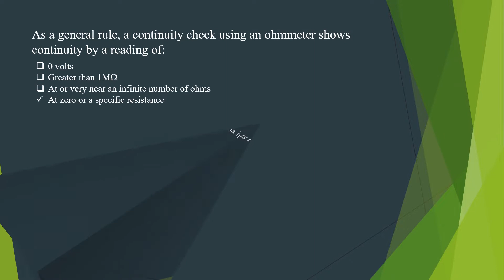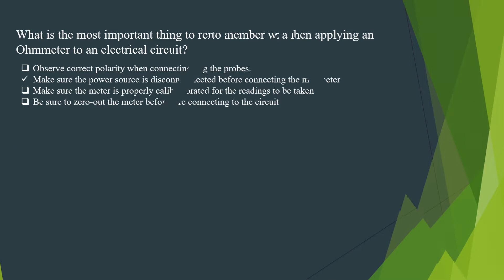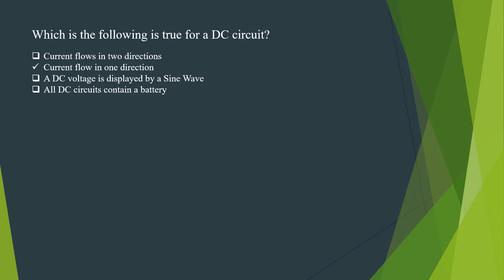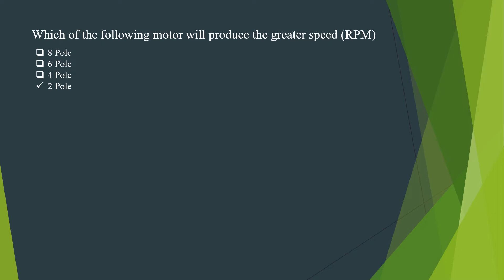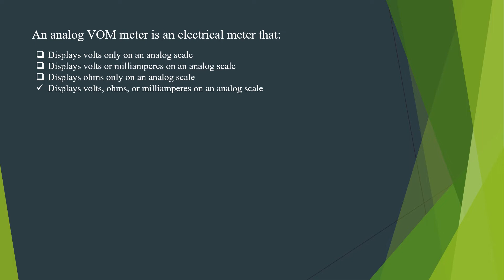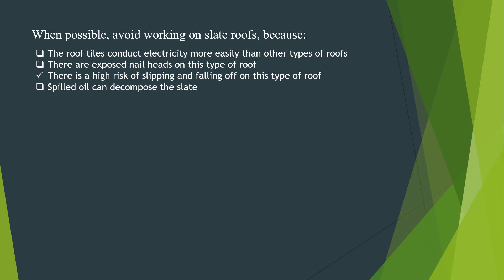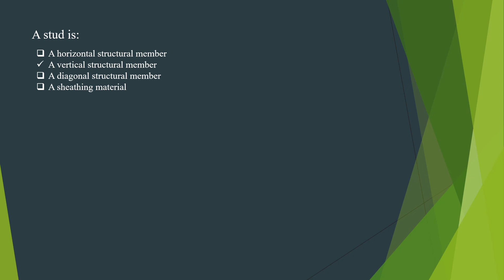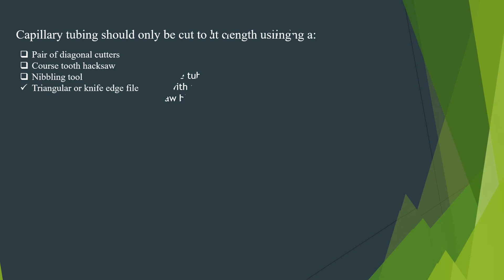(NATE EXAM CORE – 608 / 609 CORE CFC HVAC/R – EXACT TESTS QUESTIONS AND ANSWERS)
Welcome to our YouTube video on the NATE Exam Core - 608 / 609 Core CFC HVAC/R. In this video, we have prepared a comprehensive collection of exact test questions and answers to help you prepare for the NATE Exam Core, specifically focusing on the 608 and 609 Core CFC
HVAC/R sections.
Nate Exam study guide 2023
"The Ultimate Nate Exam Study Guide for 2023: Your Key to Success"
Best books for Nate Exam preparation
"Top Books for Acing the Nate Exam: 2023 Edition"
Exam for NATE Certification
NATE Certification Test
Preparing for the NATE Exam
Study for NATE Examination
NATE Test Information
NATE HVACR Certification Exam
How to Pass NATE Exam
NATE Exam Guide
NATE Certification Study Guide
NATE Exam Prep Course
The NATE Exam is an essential certification for HVAC/R professionals and passing this exam requires thorough preparation and knowledge. Our video provides valuable insights into the specific test questions you may encounter, covering both Core 608 and Core 609 sections.

Our team of experienced professionals has curated this video to assist you in your preparation, answering commonly asked questions and providing detailed explanations for each question. We aim to boost your confidence and enhance your chances of achieving success in the NATE Exam Core.

By watching this video, you will benefit from a comprehensive review of the Core 608 and Core 609 sections, gaining in-depth knowledge of the subject matter. We recommend reviewing this video multiple times to reinforce your understanding of the exam topics.

For your convenience, we have divided the video into sections, corresponding to the different topics covered in the NATE Exam Core. This allows you to easily navigate through the video and focus on specific areas you may need to strengthen your knowledge in.

Prepare yourself for the NATE Exam Core - 608 / 609 Core CFC HVAC/R by watching this informative video, packed with exact test questions and answers. Utilize this valuable resource to improve your understanding, boost your confidence, and increase your chances of passing the exam.

Don't miss this opportunity to excel in your career as an HVAC/R professional. Watch the video now and embark on your journey to success!